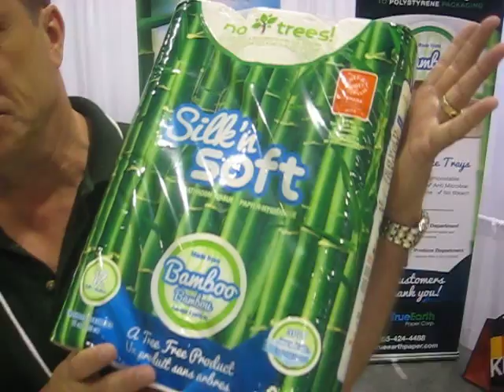bamboo cleaning towel & toilet towel @ CHFA East.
a game changer in sustainable toilet paper made from 100% bamboo.
and their dragon towel that can be cleaned 25 times in washer which saves 6 months of regular paper towels.
they also have bamboo meat and produce trays that replace Styrofoam.

About the CHFA Expo East 2015
CHFA East is Canada's largest conference and trade show for the natural health and organics industry.  It's the place to meet the industry's top manufacturers, distributors and brokers,  face to face with more than 650 exhibits on  80,000 square-foot show floor. This event is the year's biggest showcase of innovative new products and educational seminars.

at Metro Convention Centre, Toronto